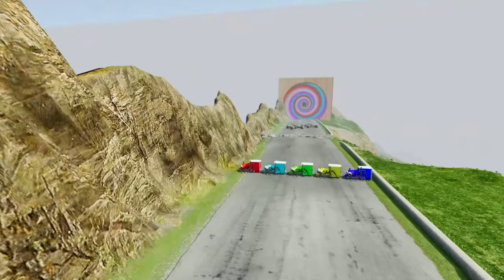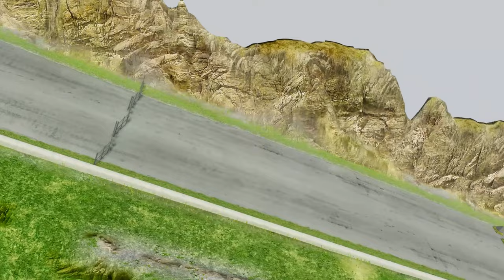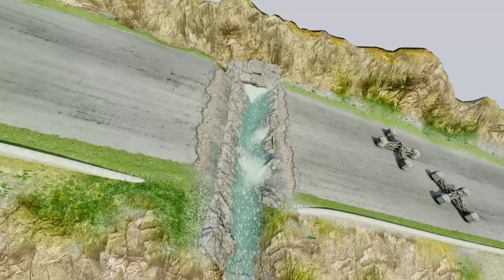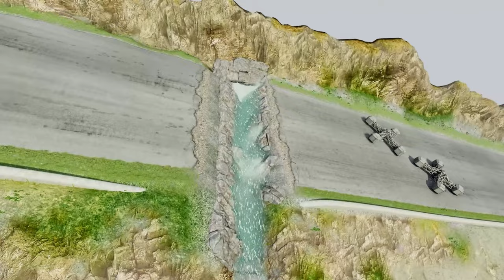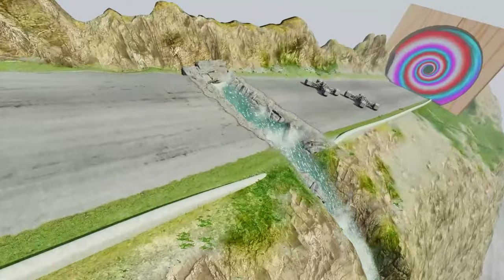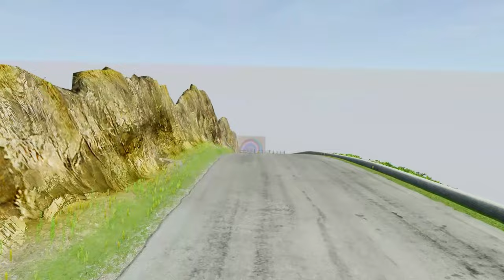Flatbed Trailer Tractor Truck Log Bridge Car Recovery - Rails & Train - BeamNG.Drive #961